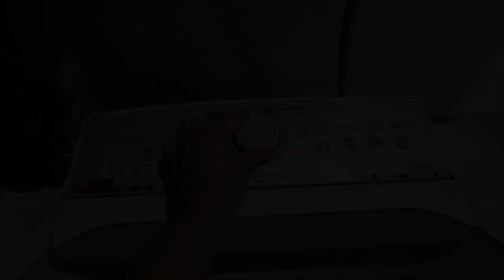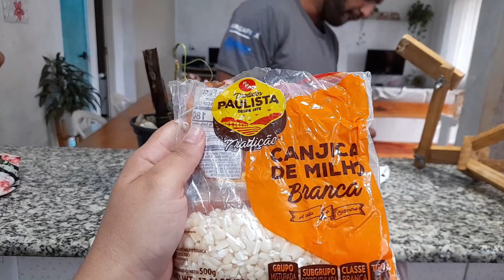DIA MUITO CHUVOSO/MUITA ROUPA PRA SECAR/GANHEI PRESENTE/CANJICA DOCE/BANHEIRO PLIM|FLAVILENE AZEVEDO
Eu sou a Flavilene Azevedo tenho 31anos, sou casada com o Leonardo, mãe da Sarah Jordana de 11anos e do Isaque de 08anos. Moro na cidade de Goiânia, sou dona de casa por amor e costureira por necessidade 😂( brincadeira) AMO MEU TRABALHO. Somos Evangélicos e congregamos na igreja Assembleia de Deus ministério Getsemani.

🌸🌸Porque Deus amou o mundo de tal maneira que deu seu filho unigênito, para que todo aquele que nele crê não pereça, mas tenha a vida eterna (João 3,16)

📬 Caixa Postal
Flavilene Azevedo
CAIXA POSTAL 25303
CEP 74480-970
Goiânia-GO

      ...PARCEIROS...

🌸🌸Gênesis produtos de limpeza
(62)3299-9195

        ...CRÉDITOS...